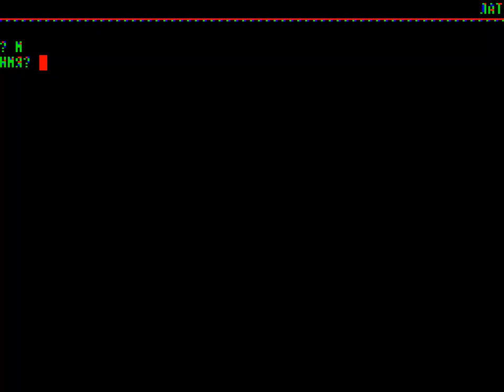JOKEY BIN HORSE OLYMPICS RUN ELEKTRONIKA BK 0010 PDP 11 BK0010 01 RUSSIAN SOVIET BK0011 M BK 0011 M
ELEKTRONIKA BK 0010 PDP 11 BK0010 01 RUSSIAN SOVIET BK0011 M BK 0011 M 1985-6    BELOW THIS PARAGRAPH,YOU FIND MY FRIENDS YOUTUBE CHANNELS THAT HAVE VERY INTERESTING,RETRO VIDEOS,LONGPLAYS,EMULATION,MOVIES,MARTIAL ARTS ELEMENTS AND OTHER GOODIES.PLEASE VISIT THEIR CHANNELS :

1) "GAME DEVELOPER" (GAME INTRO)
2) "GAME PUBLISHER" (GAME INTRO)
3) "MENU" DEVELOPER" (FOR ATARI ST GAMES - WHEN THE MENU STARTS)
4) TEAM WHO "CRACKS" GAME (INSIDE DECOMPACTER FROM ATARI ST OR IN THE AMIGA CRACKTRO)
5) VERSION OF UTILITY "CRACK TEAM" USES (AFTER GAME SELECTION IN MENU IN ATARI ST)
6) PROGRAMMER(S) WHO PROGRAMMED GAME (GAME START SCREEN, AND SOMETIMES EVEN IN "HIGH SCORE TABLE".

1) THE GAME EXISTS IN ONLY ONE VIDEO UPLOAD BUT THE UPLOADER "TALKS CONTINOUSLY",THEN THIS IS USELESS FOR ME AND I UPLOAD THE SAME GAME WITHOUT SPEECH
2) IF ANOTHER GAME UPLOAD (ONE ONLY VIDEO) IS FROM EXTERNAL "BAD" CAMERA WITH BAD SOUND,THEN I UPLOAD IT,AGAIN BECAUSE THE OTHER VIDEO IS USELESS...ETC ETC.WELL,FOR ME THESE GAMES ARE NOT "EXISTS" ON YOUTUBE
3) ALSO IF THE GAME HAS "FAKE" MUSIC SUCH AS FOR HYPOTHETICAL EXAMPLE OF "PACMAN" WHICH IN THE VIDEO YOU HERE INSTEAD GAME AND SAPLES "SAMANTHA FOX",THEN THE GAME IS USELESS,AGAIN,FOR ME.

INTERESTING